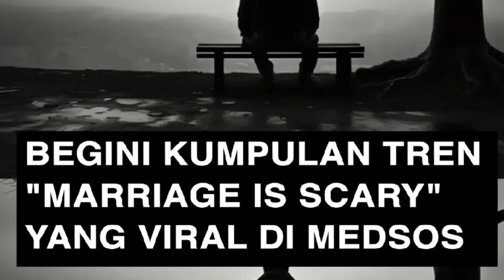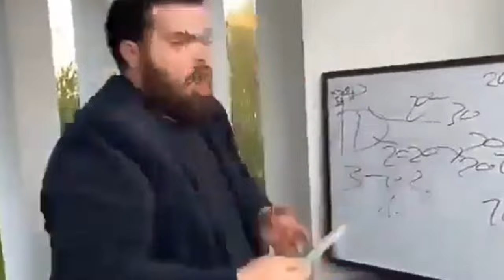Idiotlogi Eps1 : Takut Menikah & Generasi Lemah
kali ini kita bakal coba bawa hal baru di Kausalitas yang Hening, yakni dengan berusaha mencari antitesis dari beragam trend yang bermunculan di sosial media, dan berusaha kita bahas secara tuntas.

salah satu trend yang belakangan ramai dibicarakan adalah ketakutan untuk menikah yang dialami oleh perempuan-perempuan tiktok.

mari kita ulas.

Facebook : Lukman Hakim Azzubaidi

Kalian bisa melakukan dukungan pada Chanel ini agar lebih berkembang melalui

Dompet digital
melalui nomer :

Dana, Gopay (Esih Suprihanti)
Ovo (Abdul Aziz)
ShopeePay (Kausalitas yang Hening)

Terimakasih banyak